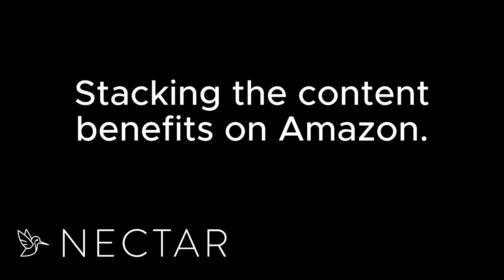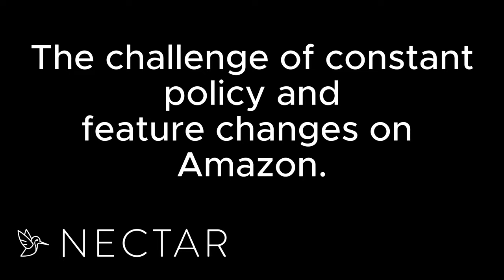Nectar Expert Interviews: Graphic Designer Daniel Castro Maia Full Interview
Interview with Nectar Graphic Designer Daniel Castro Maia, in which we discuss:
The value of A+ content.
How to balance Amazon's UI and graphics requirements with brand creativity.
What makes a great infographic.
What brands get wrong with their content.
The difference between designing for Amazon vs Shopify.